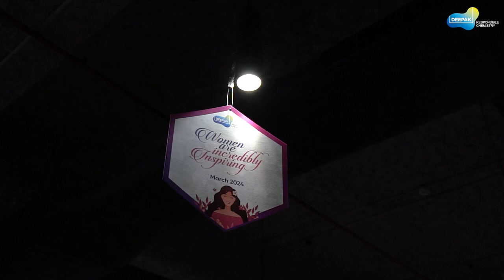Deepak Group's 2024 Women's Day Celebration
Deepak Group celebrates Women’s Day with Creativity and Unity.

With expressions of art and some corporate team learning to build a stronger, inclusive & supportive ecosystem of women for each other, we celebrated not just the day but the incredible women who inspire us with their unique perspectives and wealth of knowledge and experience that they bring to the table.

Here's to celebrating the achievements of the women in all walks of our life, today and every day.